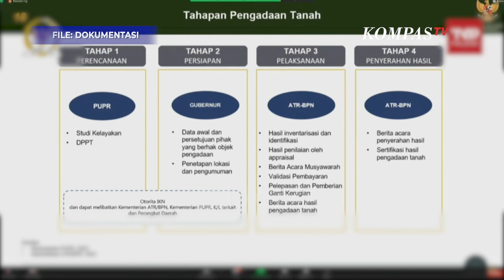Komentar Mahfud MD Soal Pegawai IKN yang Belum Digaji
JAKARTA, KOMPAS.TV -- Komentar Mahfud MD Soal Pegawai IKN yang Belum Digaji